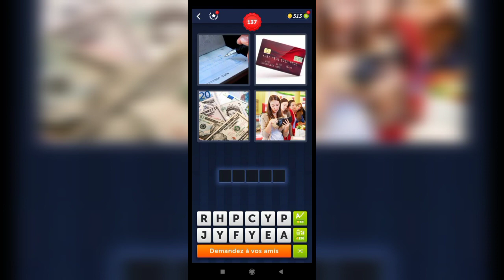4 Images 1 Mot - 137,138 Niveau Réponses